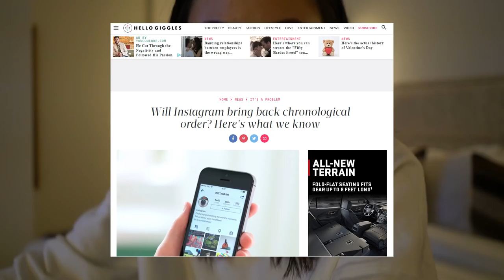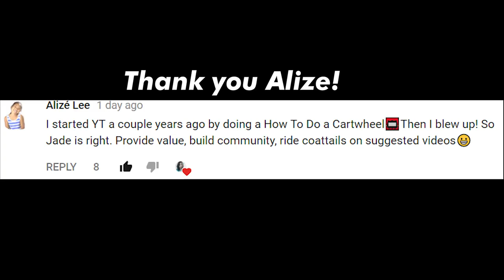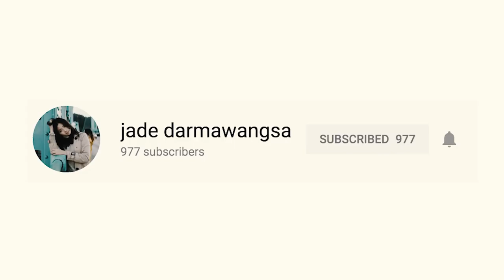DO NOT UPDATE YOUR SNAPCHAT 2018